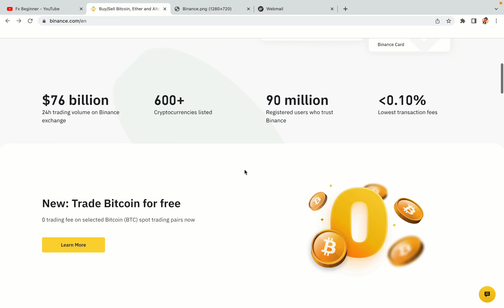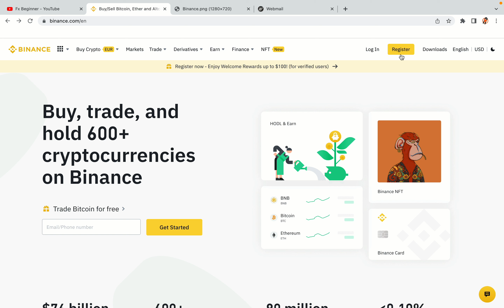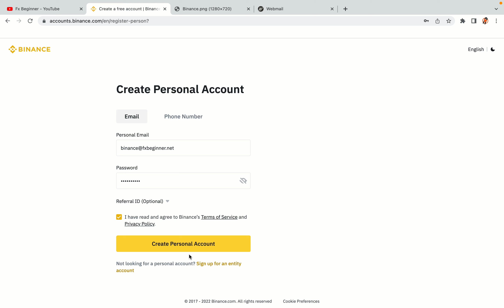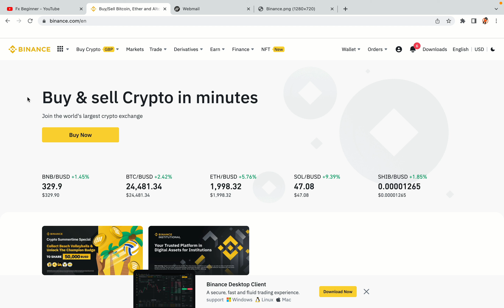Binance Antigua and Barbuda Register | How To Create Binance Account in Antigua and Barbuda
Learn how to open a Binance account in Antigua and Barbuda. Step-by-Step tutorial on Binance registration in Antigua and Barbuda.

Here’s the steps on how to register on Binance trading platform:

1) Visit the official Binance Website.
2) Click on the “Register” button at the top right corner of the screen.
3) Fill out the registration form with your correct details.
4) Copy the activation code and key it in.

Happy Binance trading in Antigua and Barbuda!